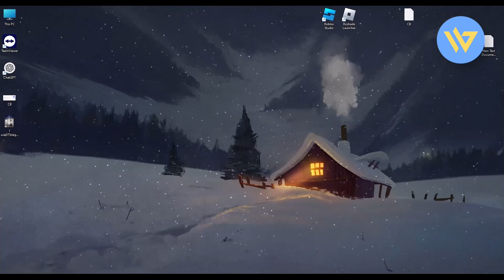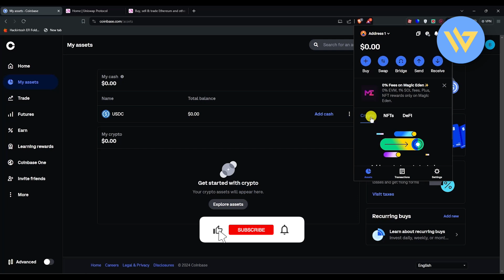How To Buy Brett on Coinbase Wallet | 2024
How To Buy Brett on Coinbase Wallet